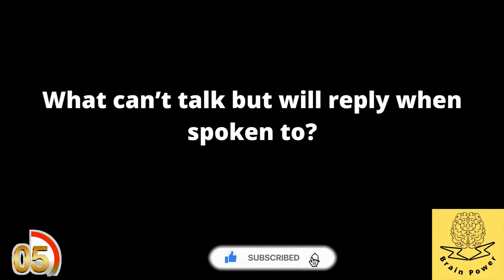quiz 2022 riddles 2022 puzzle 2022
online quiz competition
quiz preparation
create quiz
quiz
mcq quiz
quiz the
quiz for friends
quiz website
quizzes
quiz of quizzes
i quiz
quiz test
online quiz
fun quizes
fun quiz questions for friends
quizzes for fun
quizzes and tests
best friend quiz
play quiz
quiz games
dare quiz
quiz competition questions
quiz your
on quiz
quiz for india
puzzles
puzzles games
brain puzzle
puzzle game games
free puzzle
a puzzle game
picture puzzle
play puzzle
jigsaw games
escape puzzle
piece puzzle
best puzzle
the puzzle game
puzzle the the
a puzzle
photo puzzle
best puzzle game
puzzle puzzles
1000 piece jigsaw puzzles jigsaws & puzzles
1000 piece puzzle puzzles
high quality 1000 piece jigsaw puzzles
4 jigsaw pieces
puzzles 500 piece puzzle
jigsaw puzzle 500 jigsaws
riddles
riddle games
funny hard riddles with answers
riddles questions with answers
riddles to solve with answers
guess riddle
7 second riddles
difficult riddles
hard riddles
riddles with answers
puzzle riddles
best riddles
funny riddles
brain teasers riddles with answers for adults
hard brain teasers for adults
hard brain teasers with answers
hard brain teaser riddles
puzzles and riddles with answers
mind riddles and answers
mind riddles with answers
hard riddles for adults with answers